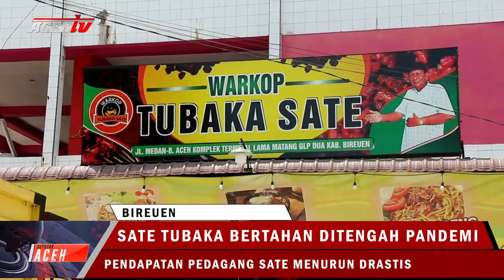SATE TUBAKA BERTAHAN DITENGAH PANDEMI | PENDAPATAN PEDAGANG SATE MENURUN DRASTIS